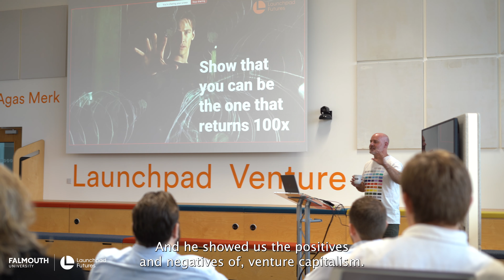Pitch Deck Teardown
As the first official event at the new home of the Cornwall Angel Network…

🚨 Final Reminder! 🚨

Our Pitch Deck Teardown workshop is just a few days away! Don’t miss your chance to gain actionable insights and sharpen your pitch.

🗓️ Date: Thursday, October 10th, 2024
🕒 Time: 3pm
🎤 Speaker: Rob Vickery, International Venture Capitalist
📍 Location: Launchpad Building, Penryn Campus

Whether you're a growing business or an ambitious startup, this is your opportunity to learn what makes a pitch deck stand out and how to capture the attention of investors.

 • Live pitch deck teardown
 • VC insights on team dynamics & financial projections
 • Practical tips to craft your winning pitch

👉 RSVP now to secure your spot and take your business to the next level!